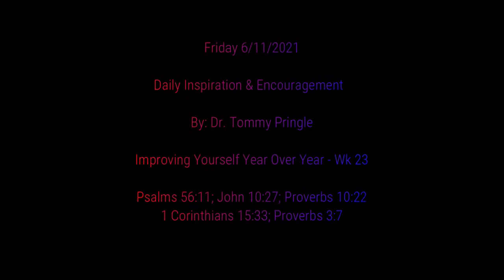Improving Yourself Wk23